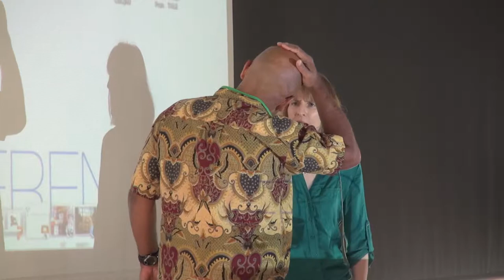Think Like an Improviser, Speak Like a Customer. - Kathy Klotz-Guest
This is a short talk designed to give examples of how to tell stories about customer successes. Even if we applied improvisation to specific problems clients experience, talking about the how of improvisation is a disservice to us and to our client. It diminishes the focus on results - that applied improvisation gets results!  This talk will discuss ways to present our solutions so customers get it!  I will reference examples from high-tech, healthcare, and customer service. The *how* of improvisation isn't as important as the results, the *what.* This is all about how to present the *what!*

Kathy Klotz-Guest MA, MBA is CEO of Keeping it Human. Kathy turns marketing-speak into human-speak customers will hear, and helps teams innovate by getting "unstuck." She performs with the ComedySportz SJ Rec League.